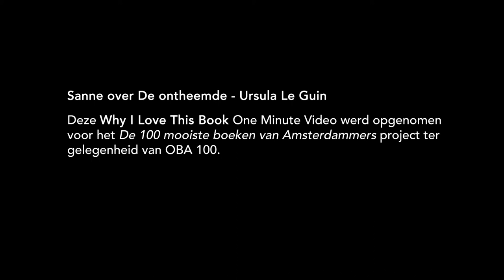Sanne over De ontheemde - Ursula Le Guin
– BOEKENTIPS IN 1 MINUUT – "Utopieën zijn vaak wat saai, een goede roman heeft spanning nodig, maar deze utopie wijkt daarvan af." – Sanne, 38, docent mediatheorie (UU), Amsterdam.